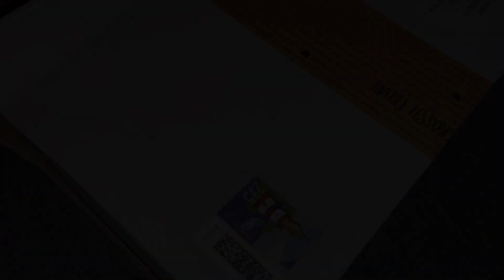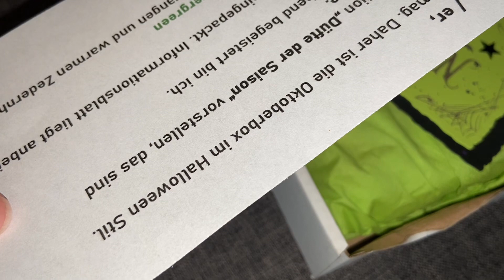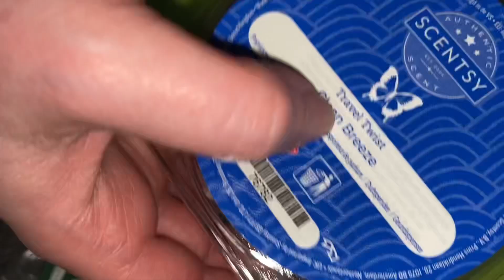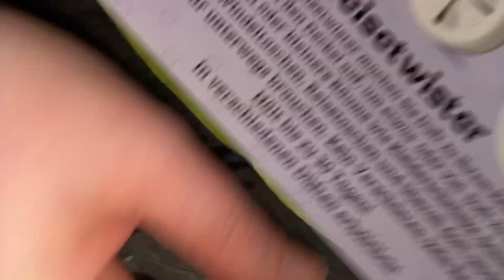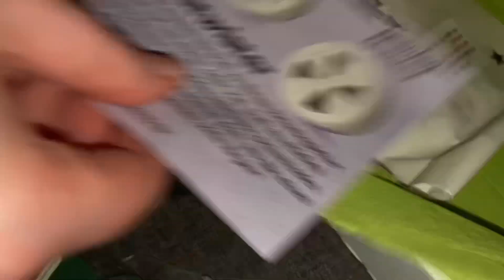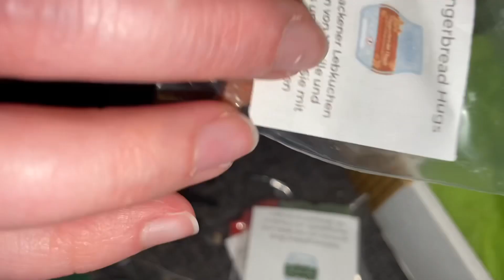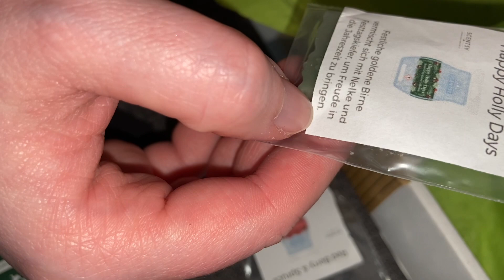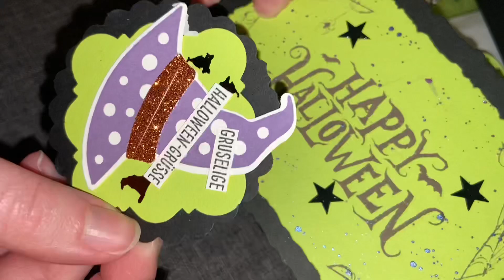Scentsy Happy Mail Oktober 22 ✨ Rina Jacksons Welt ✨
Folgt 🙃